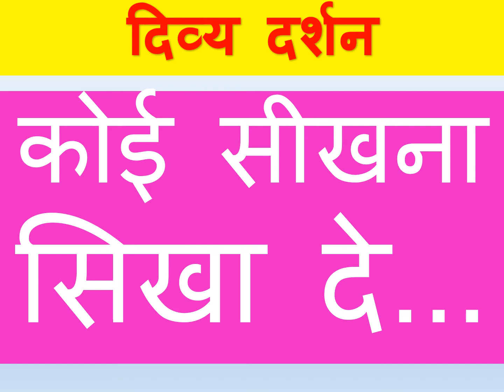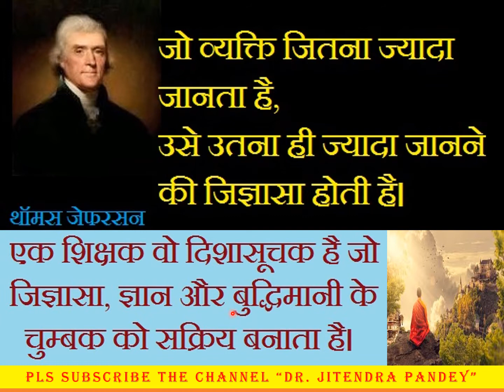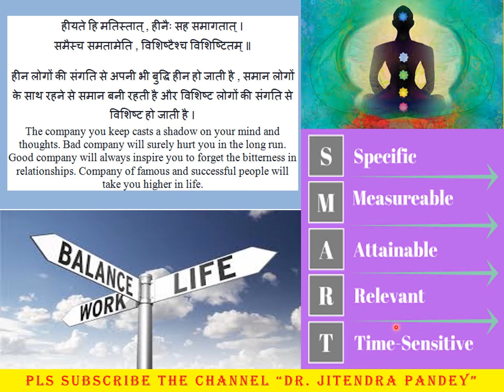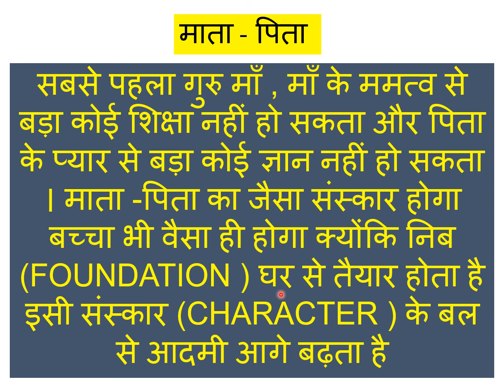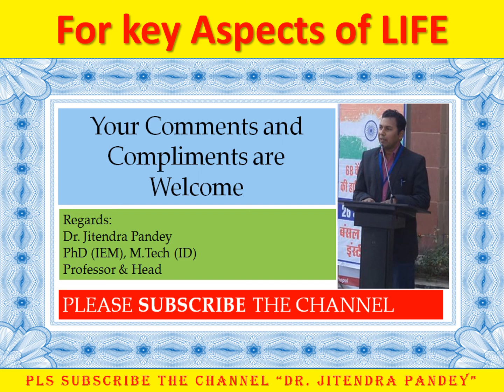सिखने की क्षमता जीवन को जीवन्त बनाये रखता है -कोई सीखना सीखा दे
कोई सीखना सीखा दे
सिखने की क्षमता ही आपको नयी ऊंचाई दे सकती है
sikhane kee kshamata hee aapako nayee oonchaee de sakatee hai
The ability to learn can give you a new height
जीवन_दर्शन सिर्फ एक चैनल ही नही अपितु जीवन जीने की कला है, और अनेक समस्यायों के बीच सुख पूर्वक जीवन जीने और समग्र व्यक्तित्व विकास की सर्वोतम सीख है। इसके अलावे दैनिक जीवन में व्यक्तिगत, पारिवारिक, समाजिक, आर्थिक, नैतिक, मौलिक, और आध्यात्मिक सामंजस्य है।
ईस चैनल पर उपलब्ध वीडियो एक दर्शन (भावपूर्ण अर्थ) है, विडिओ देखने के बाद जीवन में आप आनन्द, प्रेम, भक्ति और ज्ञान के साथ जीवन जीने की कला की सहज अभिव्यक्ति के साथ आप एक नयी सकारात्मक सोच और ऊर्जा से खुद को भरपूर पायेंगे।
परम पिता परमात्मा के अनुकम्पा से, मुझे आध्यात्मिक ग्रंथों को पढ़ने, समझने और मनन करने का सौभाग्य मिला।  मेरे आराध्य भगवान श्री कृष्ण के कृपा से  सन्तो का सानिध्य तथा धर्म, अध्यात्म, विचार, दिव्यज्ञान, आत्मज्ञान इत्यादि विषयों पर चिंतन का मौका मिला।  मेरे अन्दर जो छोटी सी ज्ञान और अनुभव की दिया जली है उससे और भी दिये जलाना चाहता हूँ जिससे ज्ञान का प्रकाश फैले और संसार में सभी सुखी रहें।  मैं कोई कथा वाचक नहीं साधक हूँ या प्रेरणा बाँटने वाला नहीं बल्कि मानवता और देवत्व की प्रचार प्रसार के साथ इन्सान का जीवन सुगम, स्वस्थ और सुखी बने ऐसा प्रयास करता हूँ। मैं ध्यान और भजन में मस्त रहता हूँ और आप भी जीवन की कर्तव्य को अच्छे से निभाते हुये ध्यान और भजन करें जिससे वर्तमान और भविष्य दोनों ही आपके मनोनुकूल हो।

ईस चैनल पर कुछ मुख्य और सम्बन्धित विडिओ

जीवन की 90% समस्याँओ का जड़ बस यही एक चीज है, यदि आप समझ गये तो अनेक मुसीबतों से बच गये
जो नहीं है नहीं है गम , जो है, वो है नहीं कम !! जो नहीं है, नहीं है, उसका ख्वाब, जो है, है लाजवाब
बहुत सोचने वाले बहुत परेशान होते है .छोटे से चीज को भी सोच सोच कर तिल को ताड बना लेते है
मन क्या है ?? मन को कैसे शान्त रखें ?? यह क्या आप जानते है , जीवन के सभी समस्याओं का जड़ मन है ??
सुख के लिये प्रयास नहीं करेंगे तो दुःख स्वयं आ जायेगा , योग न करने पर जीवन में भोग स्वयं आ जायेगा ..
जो जितना बड़े पद पर होता है, वह अन्दर से उतना ही अशान्त और डरा हुआ क्यों रहता है ?? सबसे बड़ा पद ???
जानबूझकर आदमी क्यों गलत करता है ?? जानते हुए की नशा से नाश हो जायेगा फिर क्यों नशा करता है ???